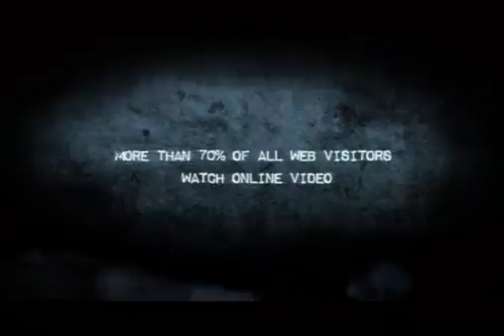Videos For Your Local Business